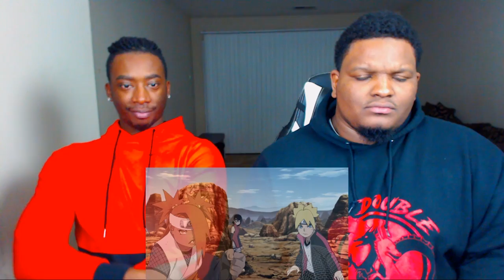BORUTO VS KAKOU! Boruto: Naruto Next Generations - Episode 87 | Reaction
Episode Description: Kakou appears to take the former Tsuchikage back to the village, but Boruto confronts him and they fight. Kakou uses a rare and powerful Particle Style and pushes Boruto to the edge. Meanwhile, Shikadai manages to slip through the Akuta guards and heads for the Hidden Leaf to report on the situation in the Hidden Stone.

-Double Dragon